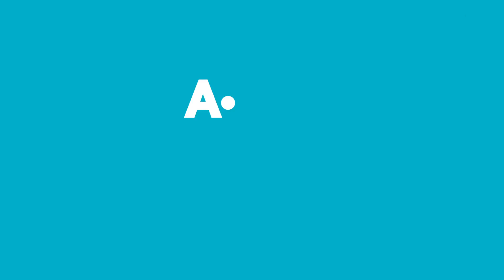Aldın Aldın! | 29 Eylül